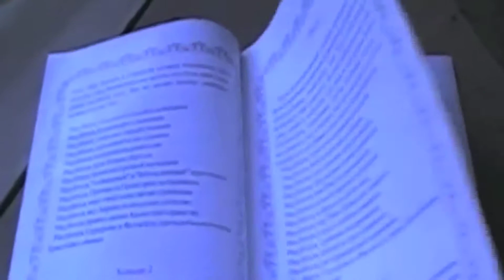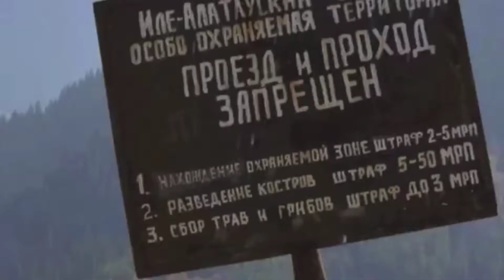Monastery Hike - Almaty, Kazakhstan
One of the gem experiences in Almaty, was escaping to the mountains to see the castle and the monastery. We would take colleagues and students up here. It was a serene place.

In this video you will hear Josh playing the cello. It's a point along the way in his evolution as a player so it's a piece he sees as a marker of where he was in his skills at that time.

We try to post every week. Keep coming back for more travel ideas, exploration videos, and travel adventures.

We love traveling and teaching! Our channel combines our greatest passions and adds in a few others, such as our love of animals, adventure, and photography.

How do we do this travel thing? We work for QSI

Where are we from? Washington State All places we've traveled

No photos/video for: Mexico, Panama, California, South Dakota, Iowa, Montana, Idaho, Florida, Texas, Alaska, Virginia